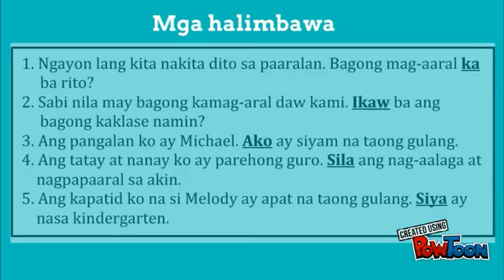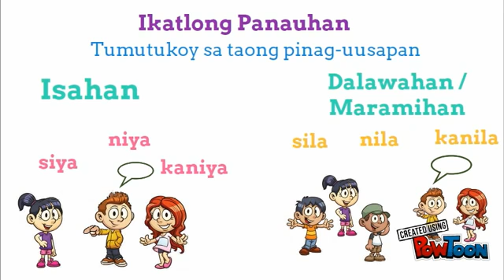Panghalip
ANO ANG PANGHALIP?